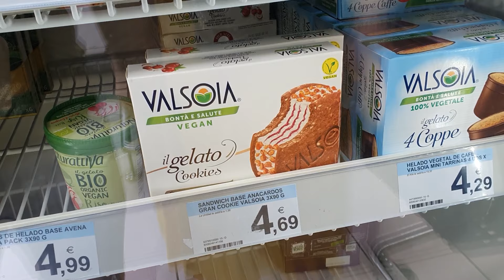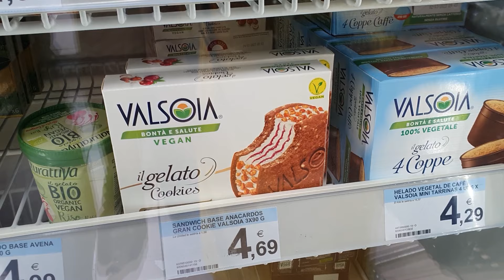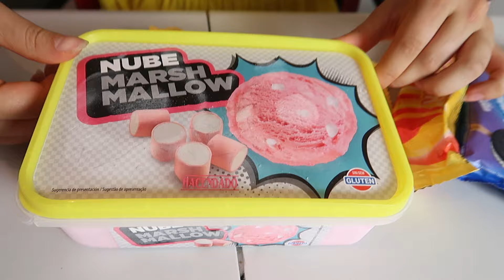24 HORAS COMIENDO HELADO RETO, All day eating only Ice Cream NATALIA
24 HORAS COMIENDO COSAS DE HELADO | Los helados son un postre típico de verano y están pensado para comerlo al terminar una comida o cuando estás a 40 grados, no están pensado para comerte un montón de ellos. Por eso hemos pensado ¿es posible hacer un challenge de estar 24 horas comiendo helados?

No te pierdas el detrás de cámaras en el que hemos perdido una cosa cuando hemos comprado toda la comida

¡VAMOS A LA FERIA DEL LIBRO DE MADRID! El Domingo 12 de Junio estaremos a las 12 de la mañana en la Caserta 193 firmando toda la saga de libros Maytalia

Y en nuestras cuentas personales!